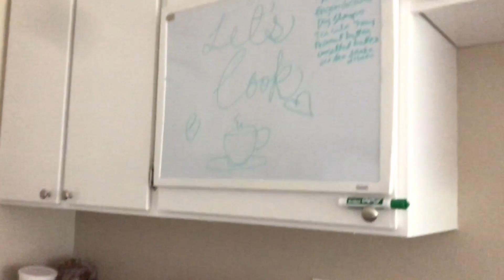Vlog | Moving to new apartment in California | ForeverPrani | Telugu Vlogger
♡ OPEN THIS FOR MORE OF ME ♡

Follow me and keep in touch :)

ABOUT ME:

My Name : Pranitha

Camera: iPhone 7 and GoPro Hero 4

Editor: Wondershare Filmora